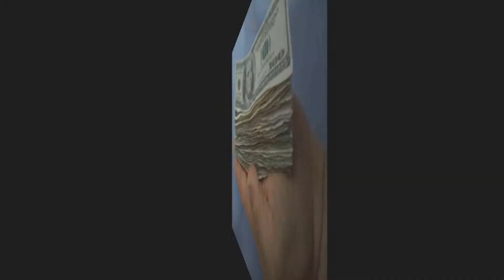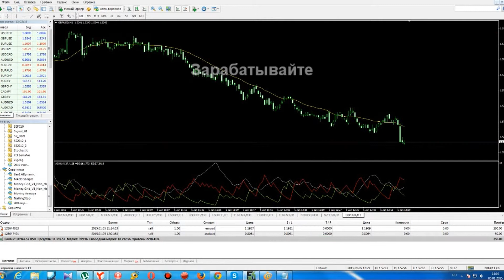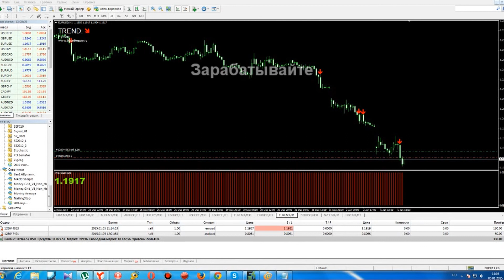Торговля на форекс в живую на сигналах. Заработок на Forex (форекс)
Skype zaec012

Что такое Форекс. Его описание и термины. Кто может быть трейдером?
О Форексе вы не могли не слышать — это слово по нескольку раз в день
обрушивается на нас с экрана телевизора, уличного бигборда, монитора
компьютера — стоит лишь зайти в интернет. И добираясь в маршрутном
такси или метро на работу, многие из пассажиров, глядя на рекламные
листовки Форекса начинают задумываться: «А тем ли я занимаюсь? Вот оно,
счастье — престижная работа и финансовая независимость! Стоит только
начать и... ». Далее все зависит от фантазии.В любой рекламе есть
доля преувеличения. И Форекс в этом отношении не исключение. Ведь
никто не удивляется, когда чистящее средство в
рекламе очищает газовую плиту за несколько секунд. Все понимают,
что это реклама, средство действительно хорошее, но очищает оно
не за секунду, а минут за десять. Но никто не хочет понимать, что
потоки информации о Форексе — это та же реклама, и ожидают чудесного
обогащения в самое ближайшее время. И без особых усилий. Согласитесь,
несколько странная позиция.В этой статье мы ознакомимся с Форексом,
узнаем о правилах этого рынка и получим набор начальных знаний. Цель
статьи — не заставить вас заняться торговлей на Форексе, а попытка
рассказать, с чем придется иметь дело, если вы решите заняться этой деятельностью.